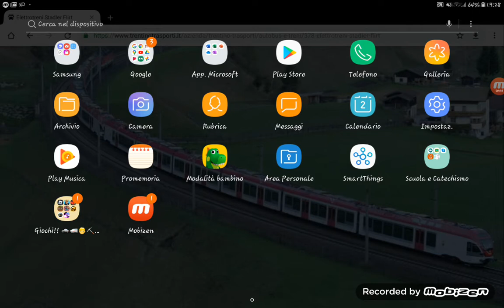Sblocco 8-bit !!!!! Brawl stars (prima parte)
Scusate se si è bloccato ma era successo un casino ovviamente c'è una seconda parte cercatela